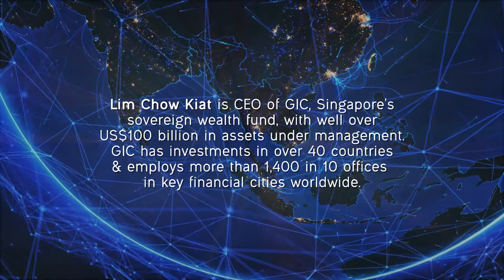GIC Insights 2017: Lim Chow Kiat On A Strong Investment Ecosystem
Lim Chow Kiat is CEO of GIC, Singapore’s sovereign wealth fund, with well over US$100 billion in assets under management. GIC has investments in over 40 countries & employs more than 1,400 in 10 offices in key financial cities worldwide.

110 prominent global business leaders attended the GIC Insights 2017 Forum to deliberate over long-term issues pertinent to the international business and investment community. The theme was Asia’s Evolving Role in an Uncertain World,  and topics explored included Asia’s Prospects and Challenges over the Next Decade,  Artificial Intelligence for Traditional Industries and Long-Term Investing in an Uncertain Environment.

GIC accepts no liability whatsoever for your actions or the actions of third parties in relation to your use of or re-distribution of this video. Images herein may depict objects or elements that are protected by third-party copyright, trademarks and other intellectual property rights.